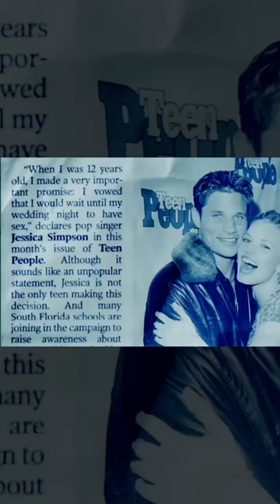Jessica Simpson Mom Jeans Pop Culture Paint Lesson Part 2